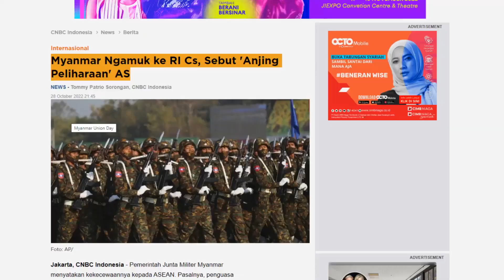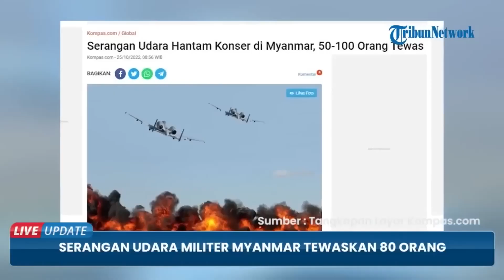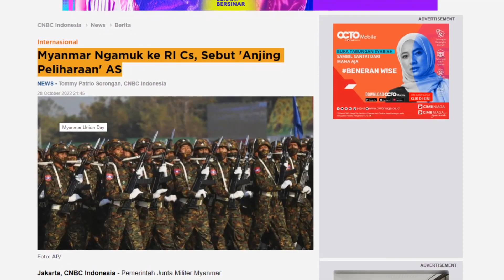JOKOWI SKAK MYANMAR DI KTT ASEAN!! HENTIKAN TINDAKAN KEKERASAN ATAU NEGARA MU......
Indonesia sangat kecewa dengan situasi Myanmar yang semakin buruk, tidak adanya progres yang signifikan dari implementasi 5PC sekaligus kita tidak melihat adanya komitmen dari junta militer untuk mengiplementasikannya,"

Apa lagi saat ini junta militer myamnmar gencar gencarnya melakukan pelanggaran kepada masyatrakatnyaa, tentu saja negara asean piker piker dua kali jika ingin berteman dengan Myanmar, itulah mengapa Myanmar menyebutb indoneisa cs anjing peliharaan as